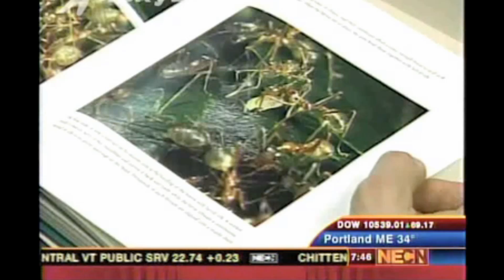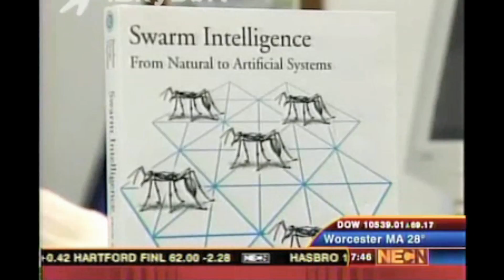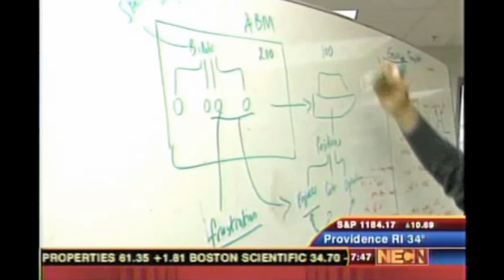NECN Business News report on Icosystem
NECN Business News report on Icosystem and how it applies it's complexity science to solve business problems.